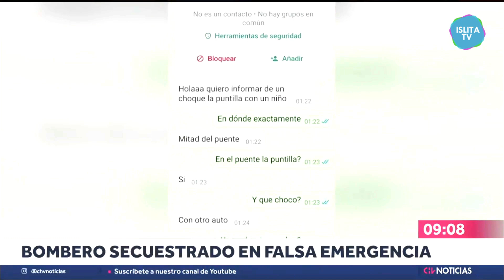Nota CHV secuestro a bombero en Puente La Puntilla - Isla de Maipo | Islita TV